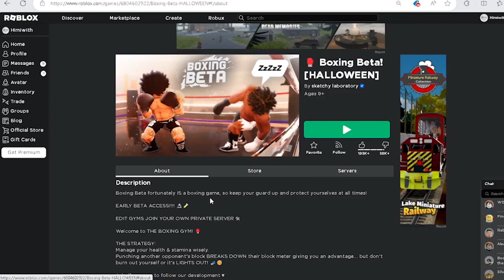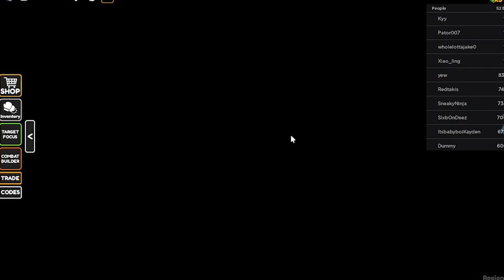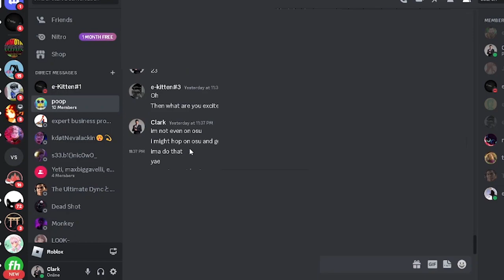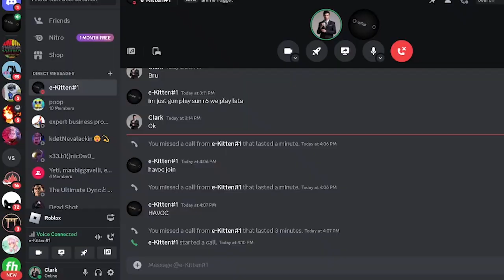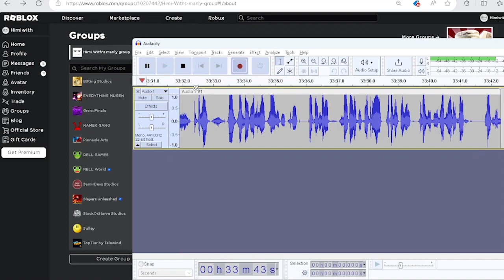Beating Up Kids In Roblox (Boxing Beta)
In this video I beat 10 Kids :O
Youtube pls dont take this serious they are kids in game so pls dont delete my video im begging you :D